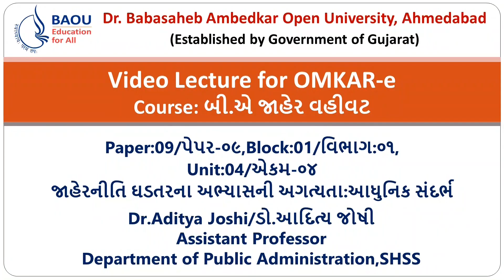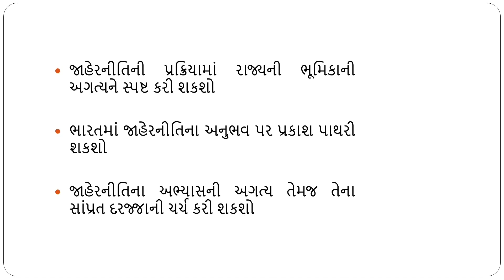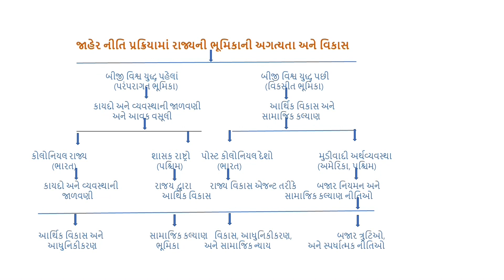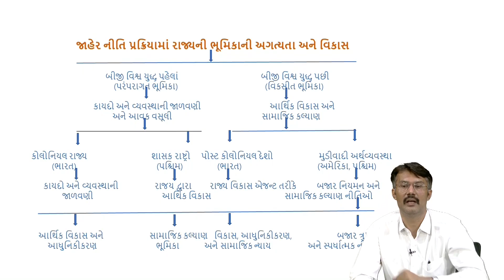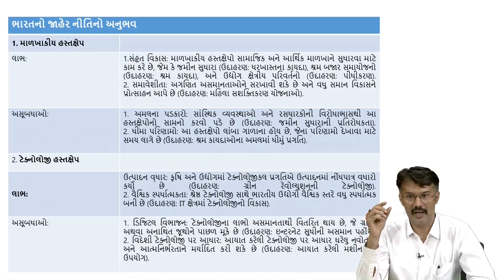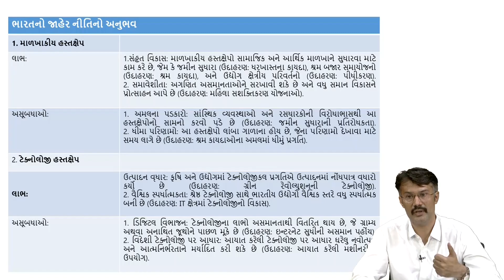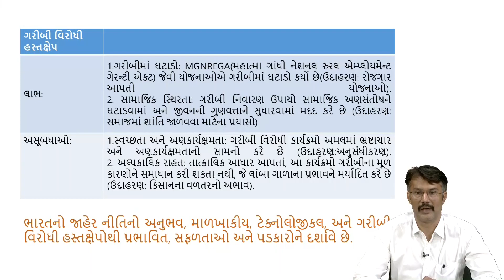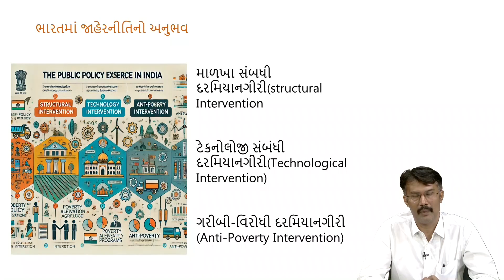BA Public administration, Paper-09, Block -01, Unit -04, જાહેરનીતિ ઘડતરના અભ્યાસની અગત્યતા (Part-02)